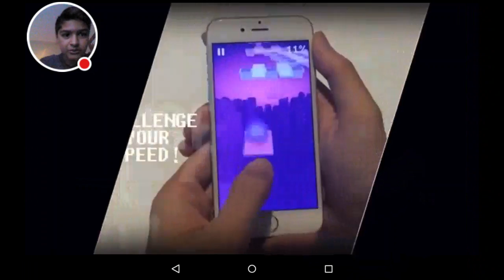Geometry Dash Lite game play